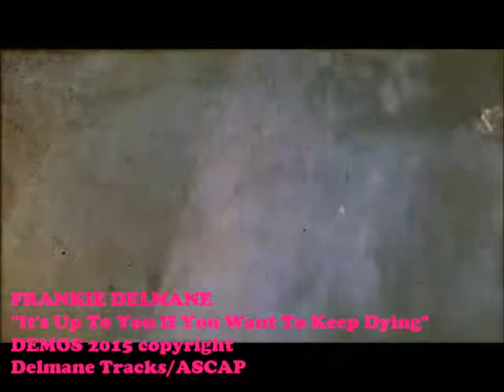FRANKIE DELMANE- It's Up To You If You Want To Keep Dying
Written, Performed, Recorded, and Produced by Frankie Delmane - SONG #146 of 365 Demos In 365 Days, May 26th, 2015: DEMOS 2015 copyright, Delmane Tracks/ASCAP- footage used for promotional use only under 1976 fair use act- for educational purposes.